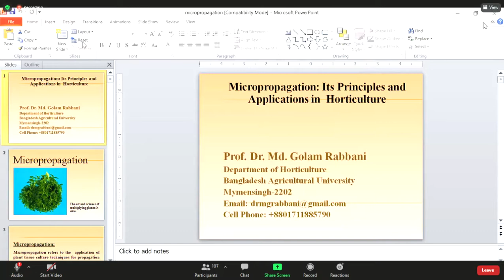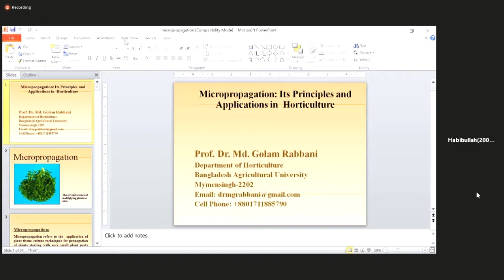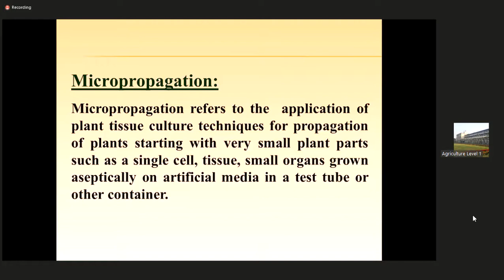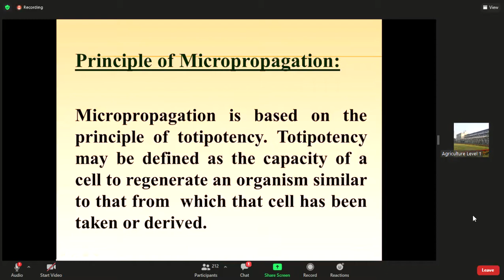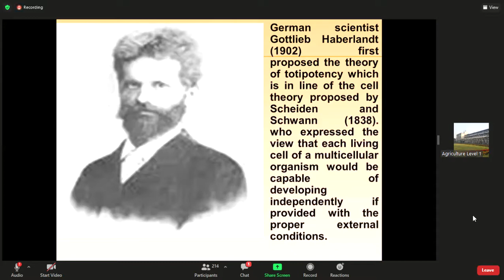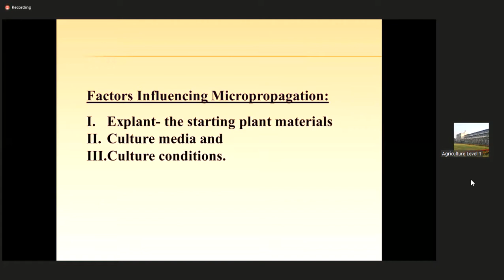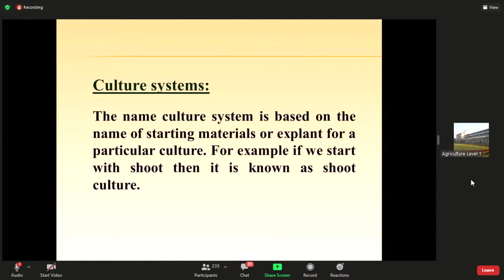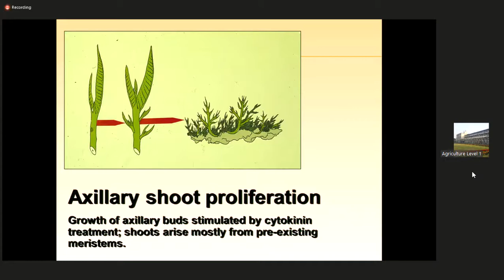Micropropagation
Zoom Meeting
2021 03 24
09 07 56